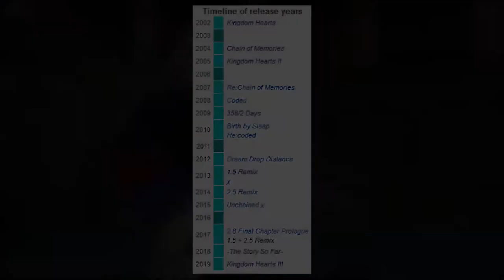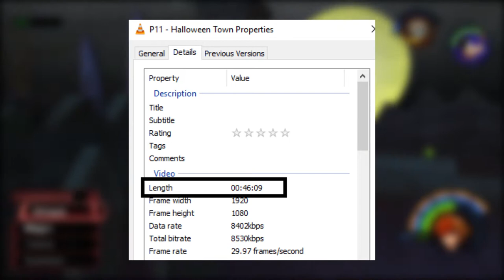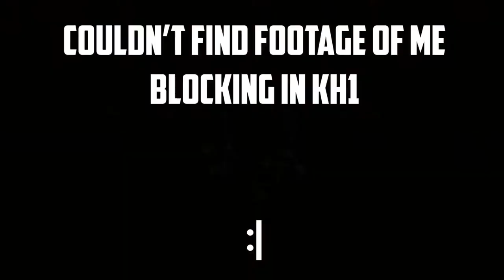Kingdom Hearts - The Road to KH3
The first in a multi part series covering the Kingdom Hearts franchise leading up to the long anticipated KH3; Starting with the very first game.

Donald still can't heal.